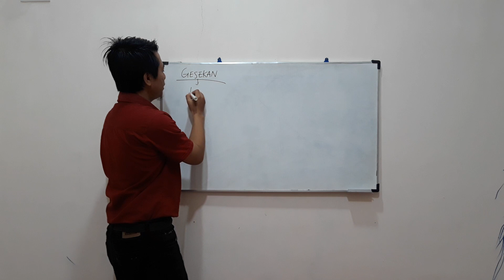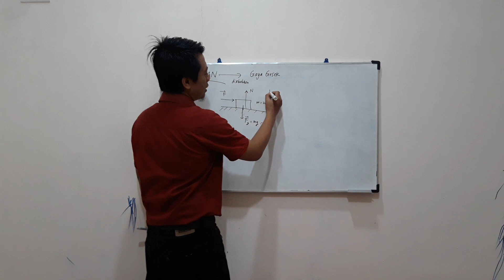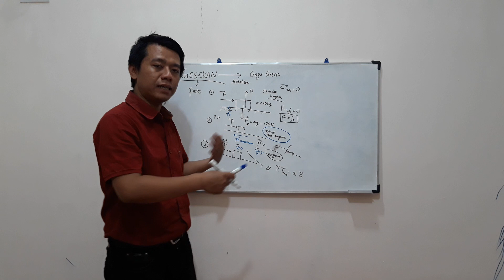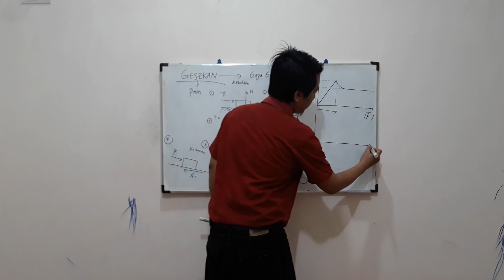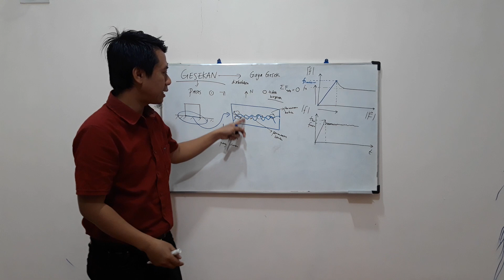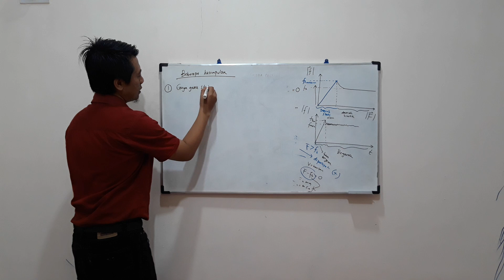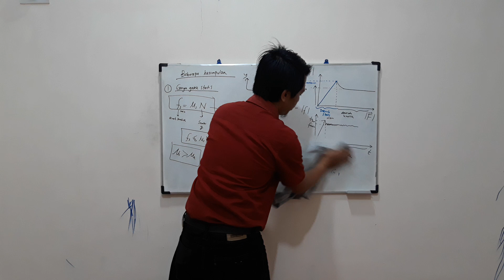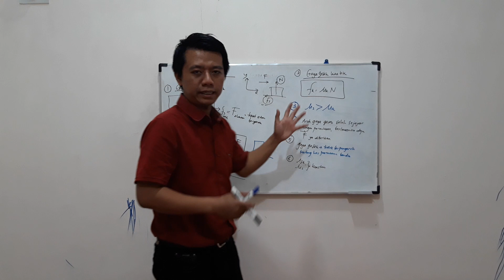TERBONGKAR! RAHASIA MEMAHAMI KONSEP GAYA GESEK SECARA DETAIL DAN JELAS (SERI FISIKA DASAR)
Dalam video ini akan dijelaskan tentang konsep gesekan dan gaya gesek secara mendetail dan jelas dalam dinamika gerak. Gaya gesek merupakan gaya yang khusus yang keberadaan nya sudah diketahui oleh semua orang. Gaya ini sangat erat dan bahkan tidak dapat dipisahkan dengan kehidupan kita sehari-hari. Simak video ini sampai selesai agar kamu mendapatkan ilmu dan konsep yang sangat mantap dan kuat.

Semoga Bermanfaat
Salam Berfisika.com